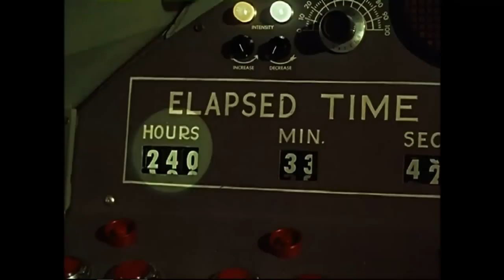Disney's 1956 Man and the Moon 4 of 4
Rare Walt Disney Space series from 1956, speculating about a Voyage Around the Moon! Remember, more than 50 years ago, Sputnik hadn't even gone up yet!